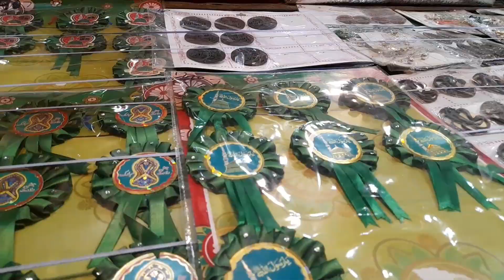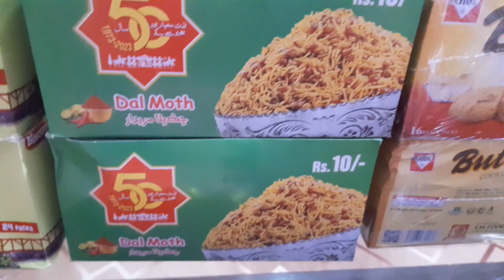Preparation 12 Rabi Ul Awwal|New Dress 👗 Ready For 12 Rabi Ul Awwal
Preparation 12 Rabi Ul Awwal.New Dress 👗 Ready For 12Rabi ul Awwal.